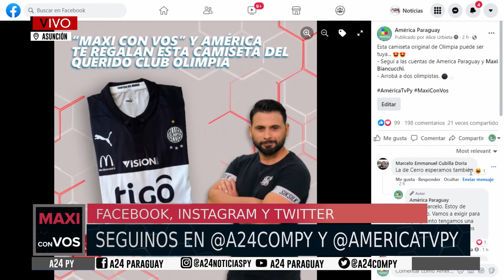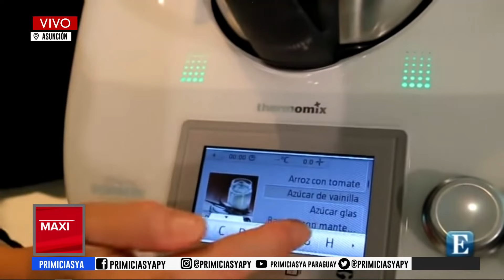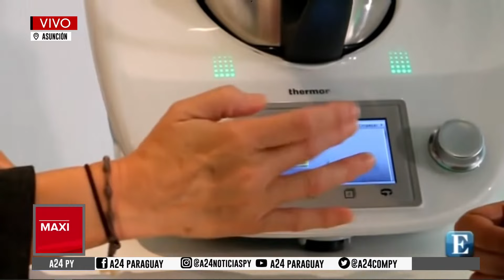MaxiConVos Conocé la historia de Diego Huesca del Club Sportivo Luqueño.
Maxi con Vos conduce Maximiliano Biancuchi, exfutbolista.

Canales: Asunción y Central: Tigo Star: 18 y 22. Por Aire Digital 29.1 y 30.1. y Departamento del Guairá: 42.1 y 43.1.